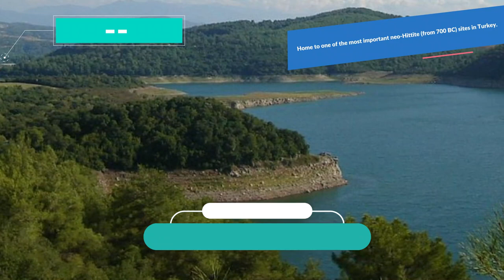Top 5 Places to Visit in Adana | Turkey - English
Adana is one of the biggest tourist attractions in Turkey having many best places in Adana. Adana is a major city in southern Turkey. It is situated on the Seyhan River, 35 km inland from the Mediterranean Sea. The administrative seat of Adana province, it has a population of 2.26 million. Adana lies in the heart of Cilicia, which was once one of the most important regions of the classical world.

As Adana famous places has such a long history and covers a lot of ground, it means that there is a huge amount to see and do – but as best places in Adana is so well connected even if you only have one day in this city, because of a layover or a connecting flight, you can really pack in a lot. To help you even more, you can get a Adana beautiful places 1-Day Ticket.

There are many beautiful places in Adana. Turkey has some of the best places in Adana. We collected data on the top 10 places to visit in Adana. There are many famous places in Adana and some of them are beautiful places in Adana. People from all over Turkey love these Adana beautiful places which are also Adana famous places. In this video, we will show you the beautiful places to visit in Adana.